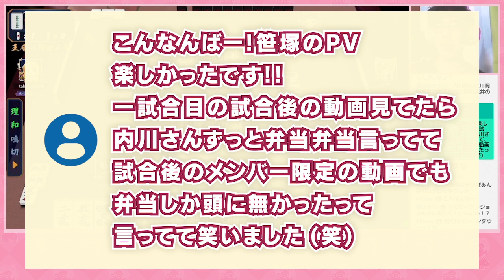岡田さん2着・内川さんトップ「渋今週出番なしで初の●●」【渋川難波 切り抜き・Mリーグ・KADOKAWAサクラナイツ】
2023年3月10日雀魂配信「岡田さん2着・内川さんトップ」についての切り抜き。